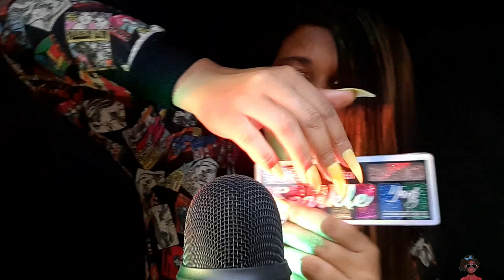ASMR MAQUIANDO VOCE PARA VOTAR - SUPER FAST & AGGRESSIVE 😡 make up application (personal attention)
🎧 ASMR PARA VOCE QUE PRECISA DORMIR MUITO RAPIDO ESTA NOITE 😴
🔹 ATENÇAO VIDEOS TODA QUARTA - SEXTA - DOMINGO ÁS 20:30

😡 ATENÇAO ATENÇAO ATENÇAO 😡
AQUI VOCE VAI TER OUTROS VIDEOS PARA DORMIR MUITO RAPIDO EU TE GARANTO 👍
CLIQUE AQUI PARA ASSISTIR 🔽

❤ HOJE TROUXE PARA VOCES UM ASMR MAQUIANDO VOCE EM UM DIA DE VOTACAO, ASMR SUPER FAST & AGGRESSIVE COMO VOCES GOSTAM, UM VIDEO PARA VOCE QUE NAO CONSEGUE DORMIR, HOJE VOCE VAI DORMIR MUITO RAPIDO, TEREMOS SONS DE BOCA, TAPPING, SCRACHING, MAKE UP APPLICATION, COM O MICROFONE BLUE IETY BEM INTENSO NOS SEUS OUVIDOS, ESPERO QUE GOSTEM E TENHAM UMA EXCELENTE BOA NOITE E UM MARVILHOSO SONINHO ❤

✅ INSCREVA- SE
✅ COMPARTILHE